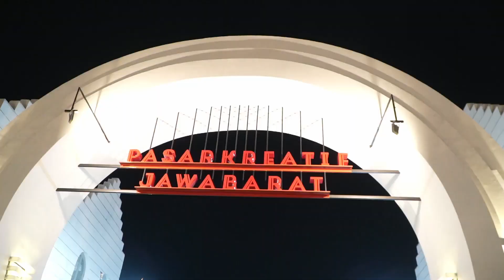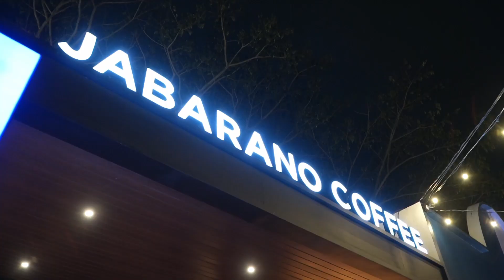Industri kreatif Jawa Barat memang tidak ada habisnya